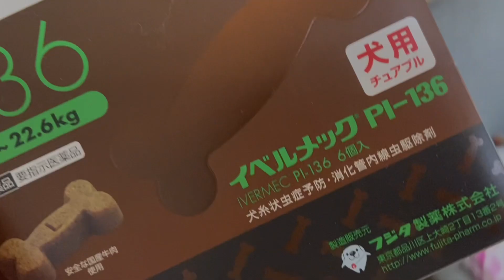1年ぶりの再会にビビりまくるボーダーコリー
このチャンネルでは、朝日との日常をご紹介しております。

SNSも覗いて見てね(^^)/